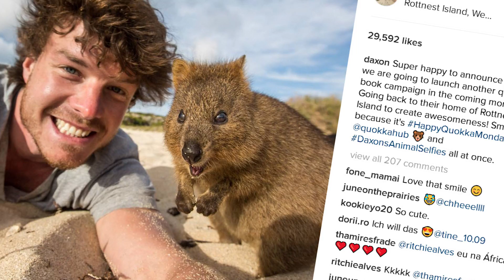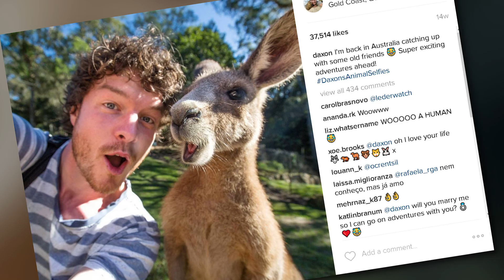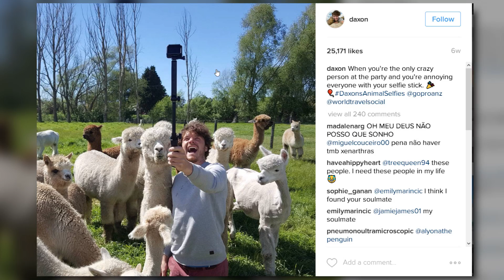Best selfies with animals ever - TomoNews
Best selfies with animals ever: Researchers at Ohio State University found that posting a lot of selfies every day indicates you may be showing symptoms of psychosis and narcissism. So, what better way to prove you’re not a psychotic narcissist than by posing with some adorable animal pals? Get ready for the 10 Best Animals to Take Selfies With… so you don’t look like a psychotic A-hole.